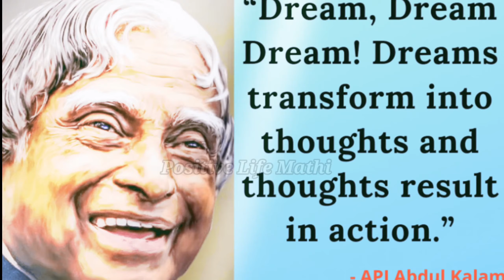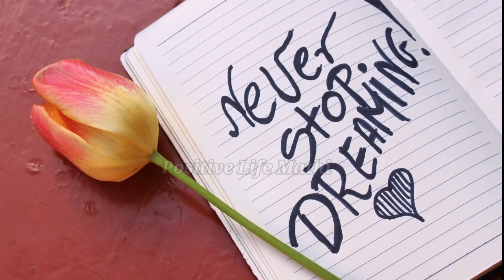உங்கள் விருப்பப்படி மாறுவது எப்படி/Law Of Attractions in Tamil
This video about Law Of Attraction in Tamil
         நீங்கள் எந்த வாழ்க்கையை அடைய விரும்புகிறீர்களோ அதை நிச்சயம் அடைய முடியும்.
         உங்கள் விருப்பப்படி மாறுவது எப்படி இதன் விளக்கம் தான் இந்த காணொளி.

Media.
-Mathi